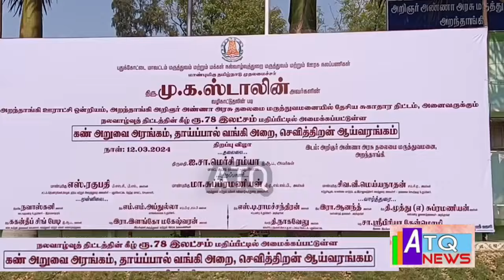அரசு மருத்துமனையில் கண் அறுவை அரங்கம் ..தாய்பால் வங்கி அறை..செவித்திறன் ஆய்வரங்கம் திறப்புatq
அரசு மருத்துமனையில் கண் அறுவை அரங்கம் ..தாய்பால் வங்கி அறை..செவித்திறன் ஆய்வரங்கம் திறப்புatqnews #2024